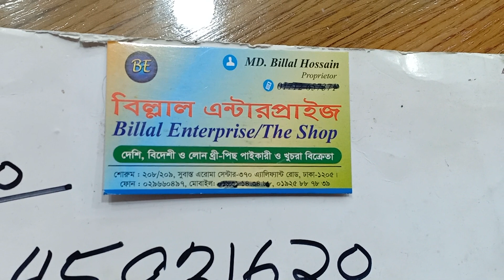বিল্লাল এন্টার প্রাইজে চলে এসেছ নতুন অনেক কালেকশান।